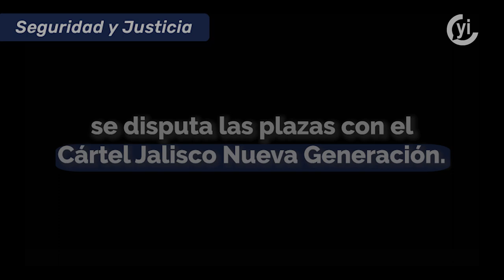El poder del Cártel de Sinaloa va más allá de la captura de Ovidio Guzmán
El hijo de Joaquín “El Chapo” Guzmán, Ovidio Guzmán, es solo una pieza del gran poder que tiene el Cártel de Sinaloa.